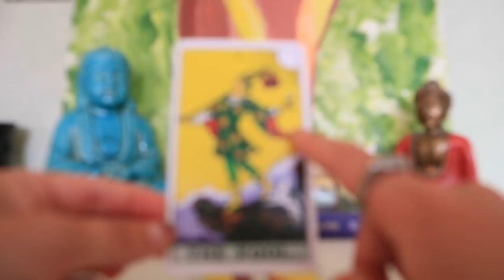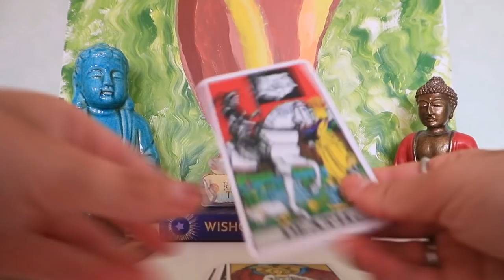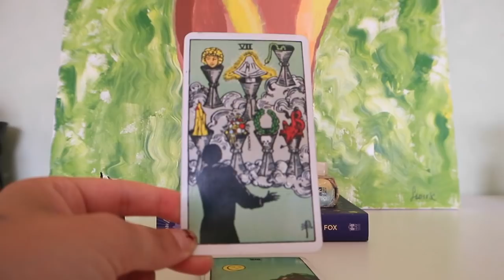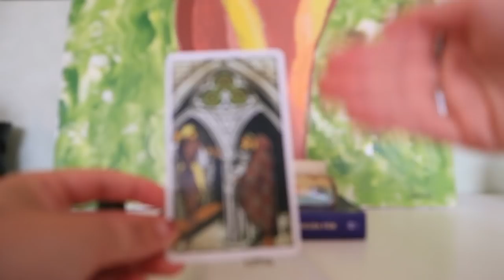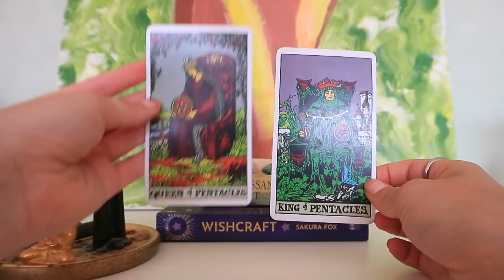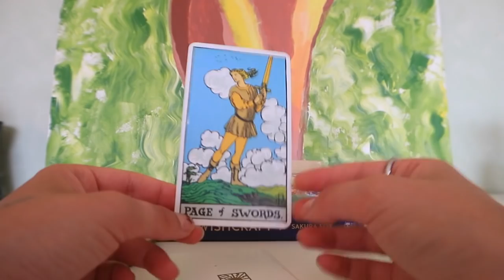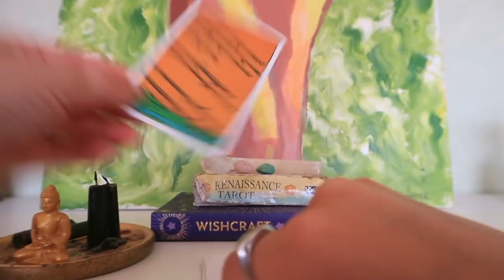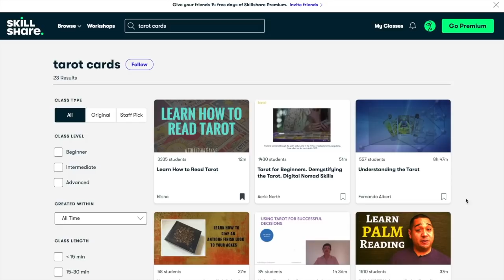learn all the 78 tarot cards in 30mins